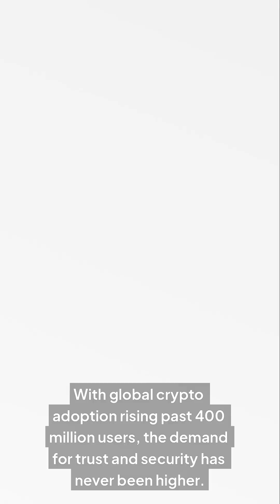BAY: The Future of Crypto Security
Billions in crypto are lost every year to hacks, leaks, and stolen passwords.
BAY is built to end that.

This patent-pending device keeps your digital keys offline and locked behind advanced biometric security.